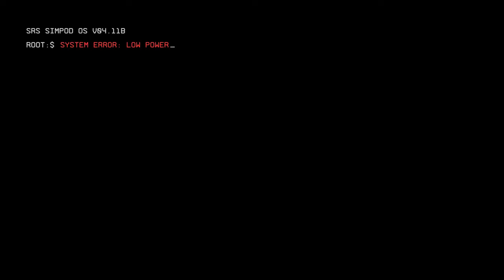Let's Play Titanfall 2 Ep. 1